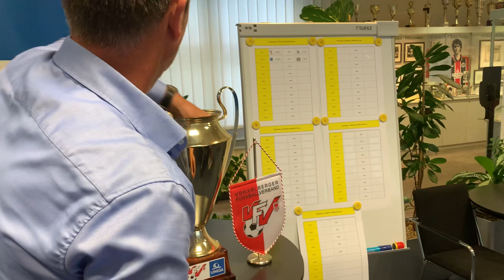Das war die Auslosung vom 46. Uniqa VFV Cup 1./2. Spieltag